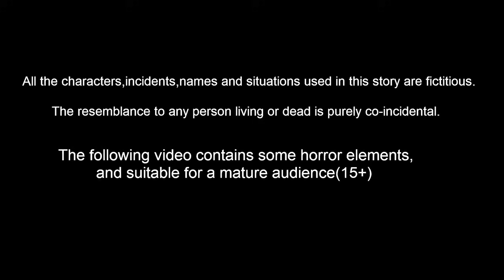తిండిబోతు తల్లి కూతుర్లు Telugu Stories | Tuni Cartoon Stories Telugu | Telugu Kathalu | Fairy Tales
Stories are featured charecter :
tuni pichuka
luci pavuram
chotu chilaka
chuchu kaki